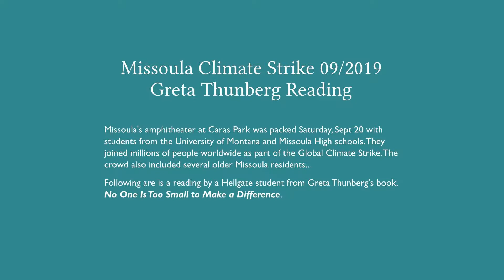Montana Climate Strike—Greta Reading 09/2019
Missoula's amphitheater at Caras Park was packed Saturday, Sept 20 with students from the University of Montana and Missoula High schools. They joined millions of people worldwide as part of the Global Climate Strike. The crowd also included several older Missoula residents..

Following are is a reading by a Hellgate student from Greta Thunberg's book No One Is Too Small to Make a Difference.